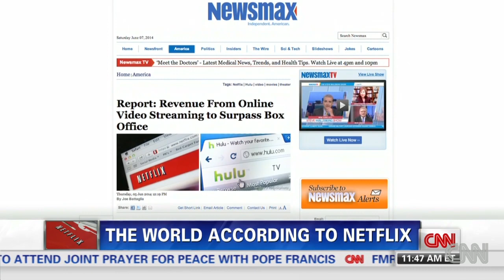The world according to Netflix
Ted Sarandos of Netflix discusses the company's role in shifting from scheduled TV viewing to On Demand programming.